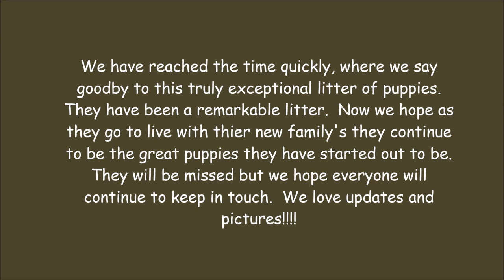Bullmastiff girls with mom and dad 8 wks old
The last video of this litter.  Two girls leaving this week.